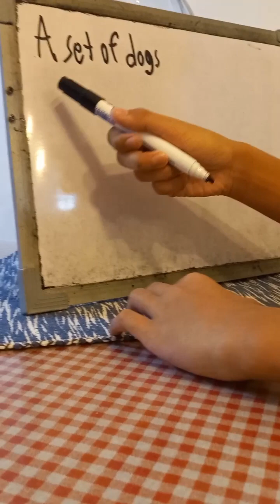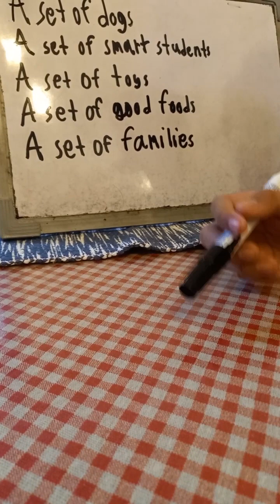Math Performance Task